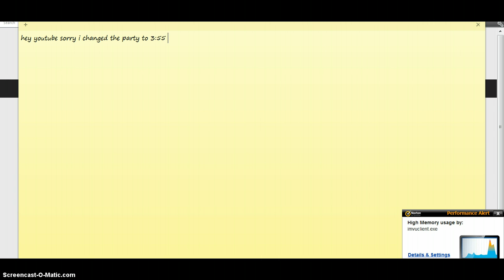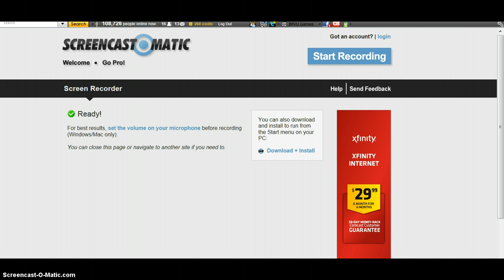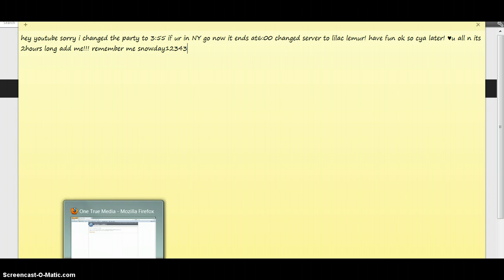fantage party changed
star cafe!!!